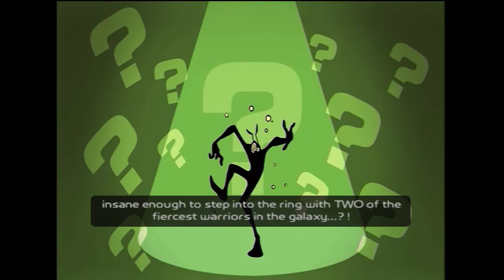Let's Play Ratchet and Clank: Going Commando (PART 2)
In this part we really start getting into this game by exploring the Megacorp Outlet on Planet Oozla. As with Ratchet and Clank, I hope to be able to get a planet done each video, that may be a little bit more difficult this time around due to the planets being a little bigger and there being more stuff to do on each planet.